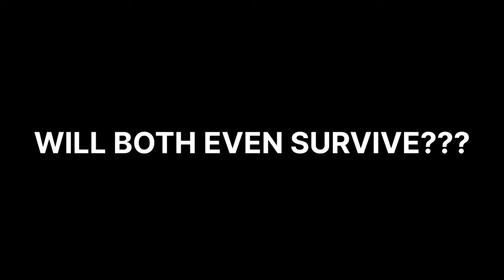What a 2 vs 18 Handicap Golf Match Looks Like... [Every Shot]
Today we bring you an unforgettable golf match that showcases the intense rivalry and camaraderie between two friends on the golf course. One boasts a remarkable 2 handicap, while the other is a determined 18 handicap golfer. This clash of skill levels makes for a thrilling and entertaining round you won't want to miss!

⛳️ In This Video:

Meet our players: a seasoned 2 handicap golfer who exemplifies precision and a spirited 18 handicap golfer who brings passion and tenacity.
Watch every swing, putt, and strategic play as these two friends go head-to-head on a stunning course.
Experience the highs and lows, the friendly banter, and the sheer excitement of this competitive yet fun-filled match.

🌟 Why You Should Watch:

Get a front-row seat to an engaging and relatable golf duel that highlights the essence of the game – competition and friendship.
Perfect for golf lovers aged 25 and up who appreciate both the technical and social aspects of the sport.
Gain insights into different playing styles and strategies, regardless of your handicap level.

👉 Ready to see who will come out on top? Click play and enjoy the ride!

Engage with us and join the conversation! Whether you're a seasoned golfer or just starting out, there's something in this video for everyone. Let's tee off and make some unforgettable memories together!